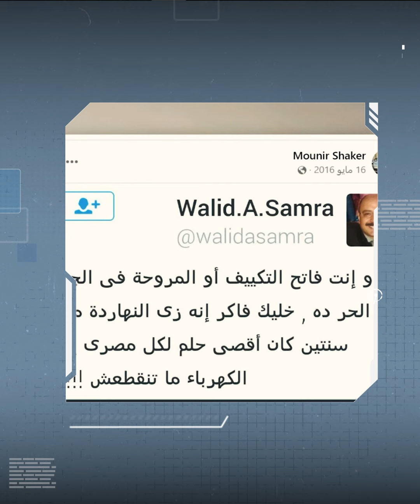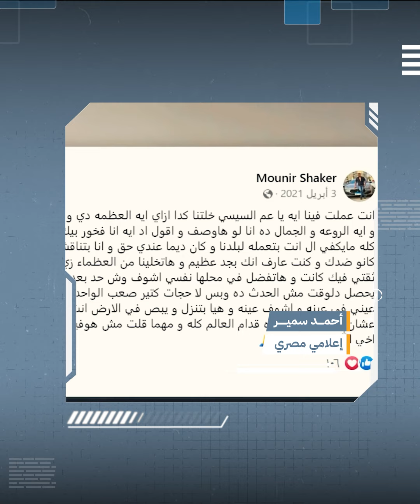سمير يفضـ ـح أهم المتهمين في طائرة زامبيا.. ياترى إيه علاقته بالسيسي؟!